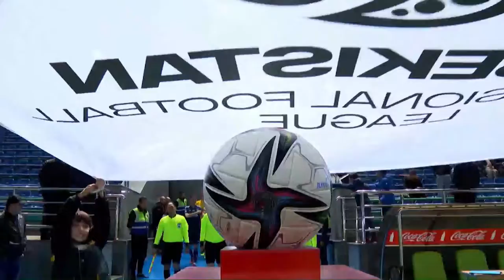OLIMPIK 2:1 METALLURG Coca-Cola Superliga. 24-tur